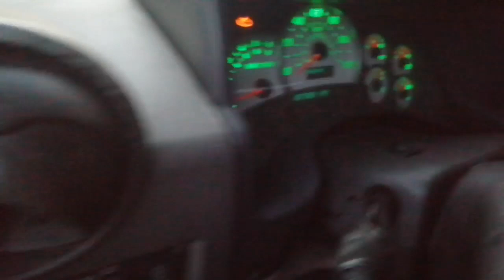СОСТОЯНИЕ ХАММЕРА СПУСТЯ 7 ЛЕТ!!!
Машина 2012 года